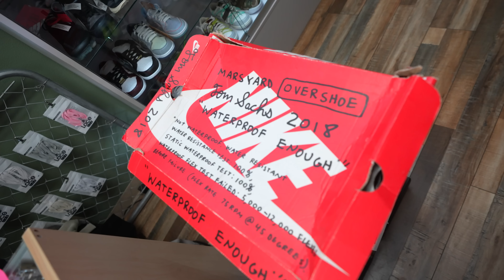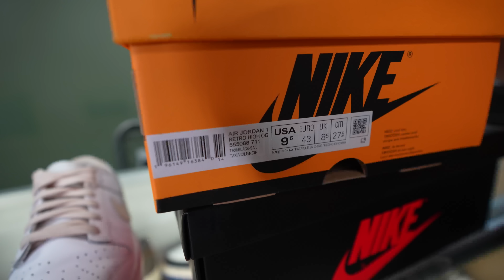We Sold Sample Travis 1’s that belonged to Drake?! We Bought $20,000 worth of Sneakers at the Shop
Another full day of wheeling and dealing. Sneaker buyouts, sneaker trades and much more!